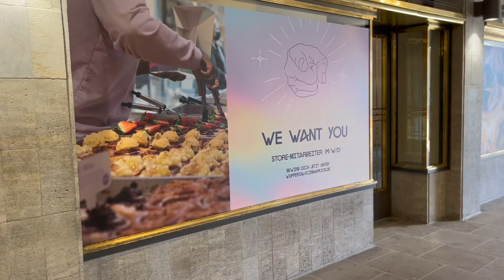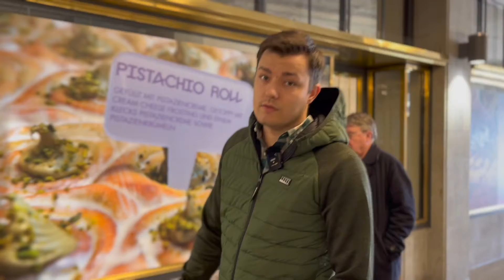City-Walk Wuppertal: Ein Rundgang durch Elberfeld #11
Wo eröffnen in Elberfeld neue Geschäfte, welche der Traditionsgeschäfte schließen? Sebastian Wauer hat die Entwicklung der Innenstädte von Elberfeld und Barmen genau im Blick. Diesmal ist er wieder in Elberfeld unterwegs und gibt euch ein Update zu den neusten Geschäften und Schließungen.

Credits
Produzent/Hosts: Westdeutsche Zeitung
Kamera & Schnitt: Büsra Sönüksün